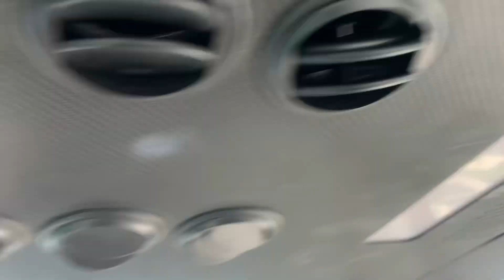Vlog Day 17: Birthday Weekend